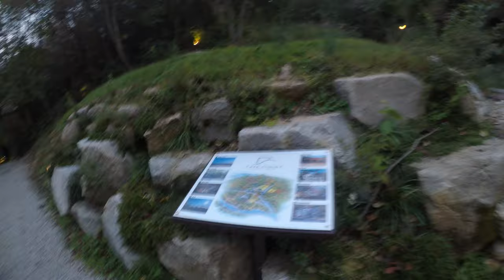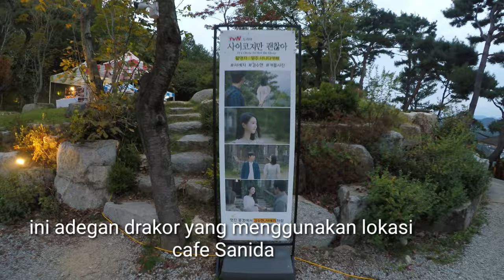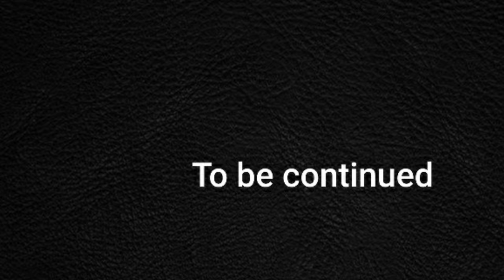Part II : Kastil Drakor It's Okay not tobe Okay (Sanida Cafe kota Wonju)